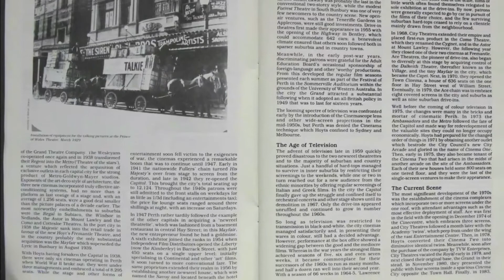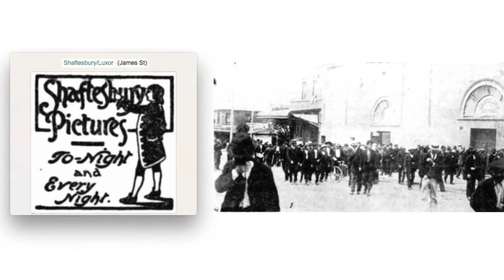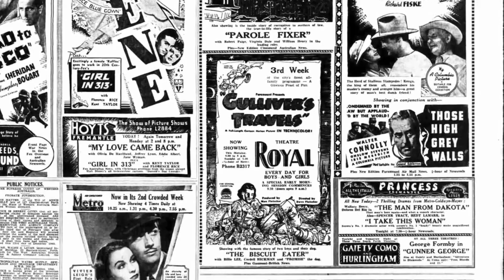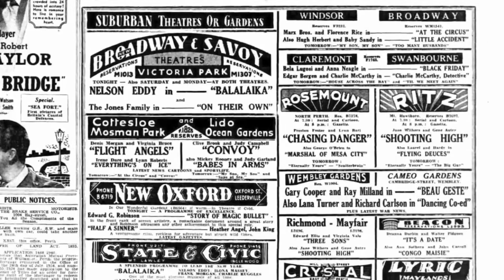Jack Honniball WA Cinema Historian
Jack Honniball joined the State Library in 1958 and worked in the old building until moving into Alexander Library in 1985.

He was employed for most of his working life, until his retirement in 1989, by the State Library and spent much of that time as head of the State Film Archives.

His knowledge of all the collections in Battye Library is extensive and impressive, and his tenacity and research ability are renowned.

He has written more than ten articles for the Royal Western Australian Historical Society, which in 1986 conferred on him their highest honour – Fellowship of the Society.

A member of the Friends of Battye Library since its inception and a very strong supporter, Jack is noted as the author of the last page in their newsletter, the chatty Jack’s back page, which has for many years been a regular and much appreciated contribution.

Friends of Battye Library have listed Jack Honniball as a “Gem of Time’ – which notes the contributions of outstanding men and women to the recording, collection and preservation of Western Australia’s history.

Narrated by Keith Rutherford